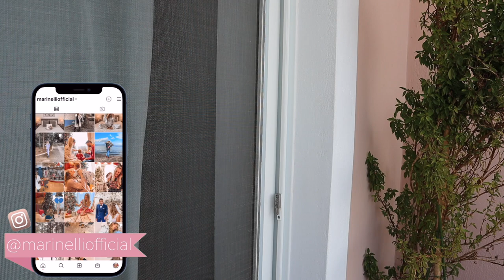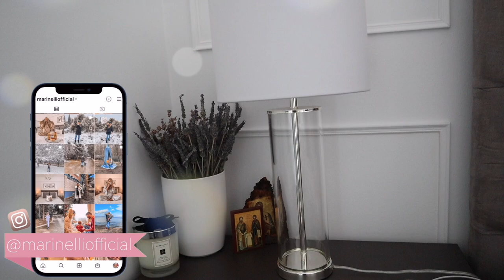20’ πρωινό καθάρισμα σπιτιού | Marinelli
xoxo
Marinelli ♥